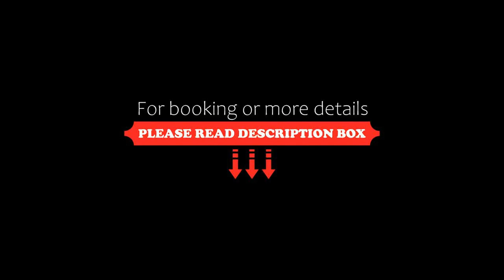Hotel Adler, Lauda-Königshofen, Germany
About Property:
Located in Beckstein in the wine-growing resort of Lauda-Königshofen on the River Tauber, this hotel offers spa and wellness treatment, regional cuisine and local wine-tasting. Free Wi-Fi is available throughout the hotel.
All rooms at the Hotel Adler are comfortably furnished in a traditional, country style and feature a cable TV, radio, sofa and private bathroom. Some rooms also offer a balcony and alcove.
A rich buffet breakfast is served at the Adler every morning in the hotel�...
Property Type: Hotel
Address: Weinstr. 24, 97922 Lauda-Königshofen, Germany
Searching For
1. Hotel Adler - Lauda-Königshofen - Germany
2. Hotel Adler - Lauda-Königshofen - Germany Address
3. Hotel Adler - Lauda-Königshofen - Germany Rooms
4. Hotel Adler - Lauda-Königshofen - Germany Amenities
5. Hotel Adler - Lauda-Königshofen - Germany Offers and Deals
Audio Credit:
Track Title: Blank Slate
Artist: VYEN